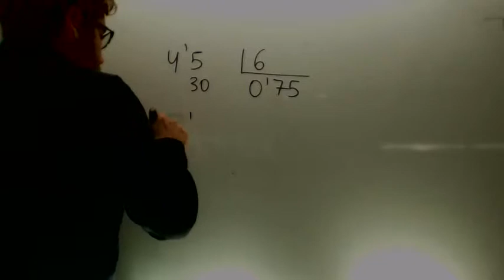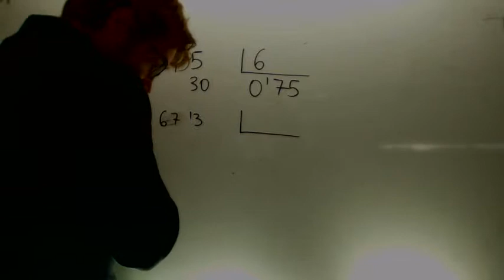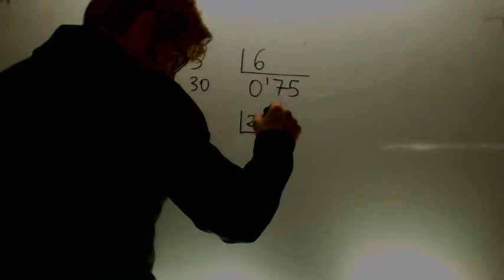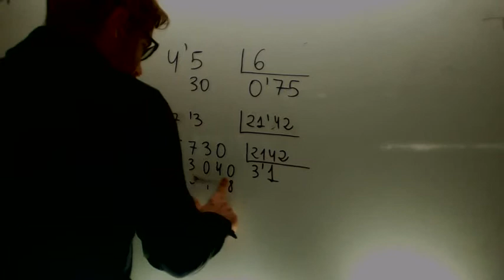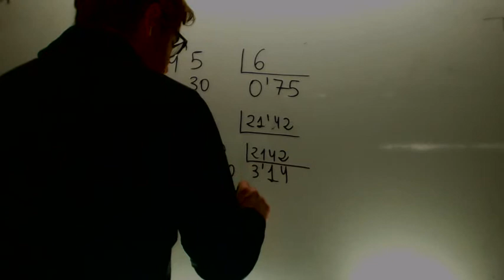Divisiones de numeros decimales Matematicas 2º ESO Academia Usero Estepona